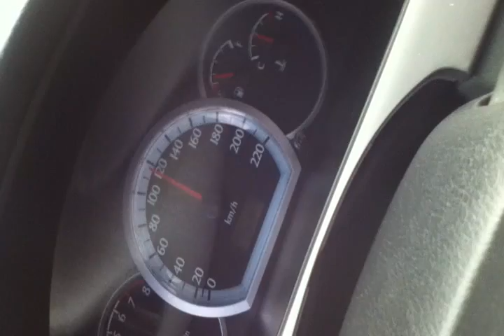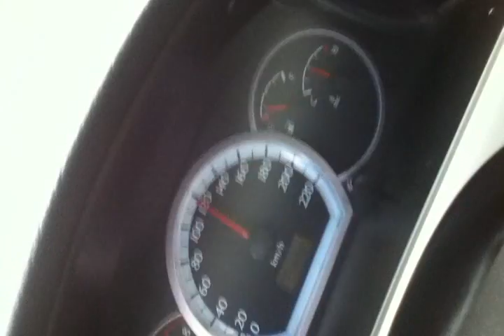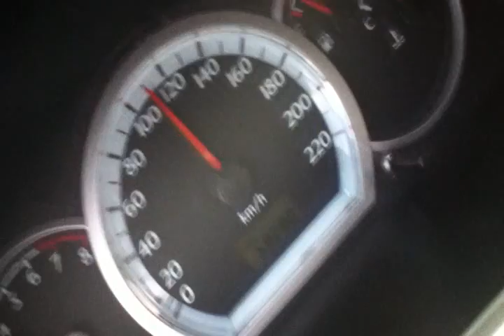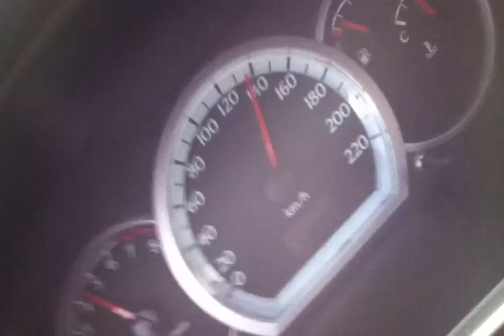Chu, Optra 140 Km/h